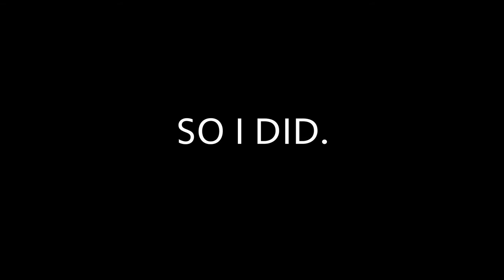196 Countries - A Journey to Every Country: Trailer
My name is Ee Thai and I am from Singapore. A couple years ago, I decided to embark on a project. The goal was to travel to every country in the world, seeing amazing sights and making friends along the way.

This trailer features a few places that I've already covered, mainly in South America, because that's an awesome continent.

I can't wait to show you what I've been working on!

At the very least, I hope I've inspired you to travel.